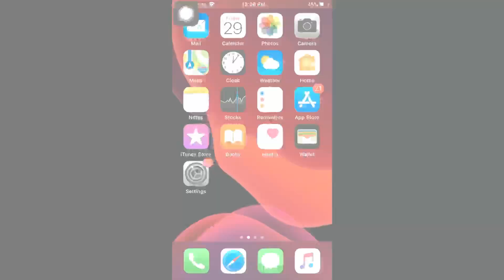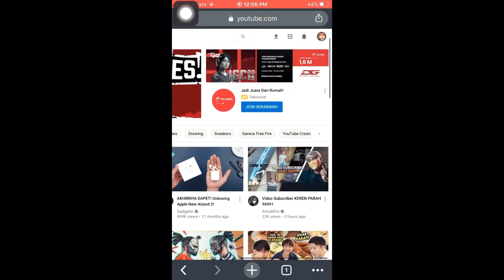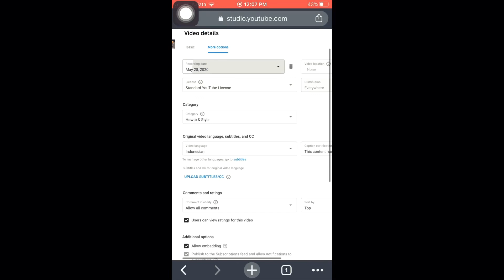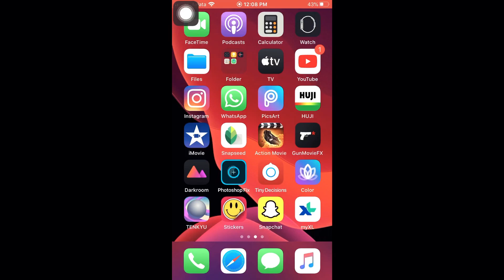3 CARA MENAMBAH SUBSCRIBE,LIKE DAN VIEW YOUTUBE 2020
cara menambah like youtube gratis
cara menambah like di youtube
cara menambah like video youtube
cara menambahkan like di youtube
cara memperbanyak like di youtube
cara menambah like video di youtube
cara menambah like dan viewer youtube
cara cepat menambah like di youtube